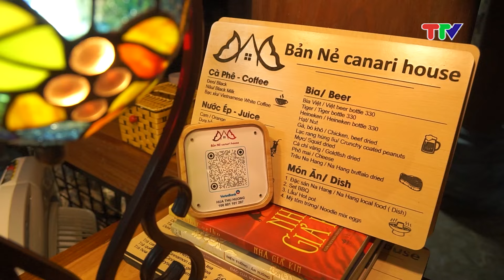DẤU ẤN DU LỊCH HOMESTAY Ở HUYỆN VÙNG CAO NA HANG (5-9-2024)